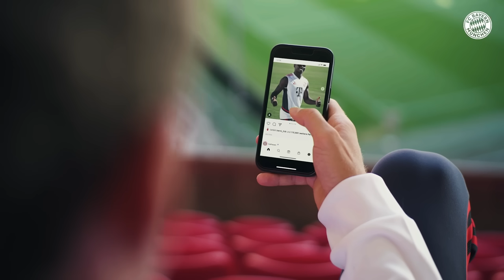New Season, new Berni ft. Müller, Neuer, Sané & Davies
A new season often means changes: The FC Bayern mascot Berni does not take himself out of this! The hardworking bear has changed significantly with the help of Thomas Müller, Manuel Neuer, Leroy Sané and Alphonso Davies. Have fun with the insight and the result.